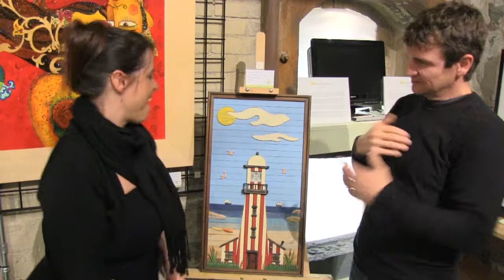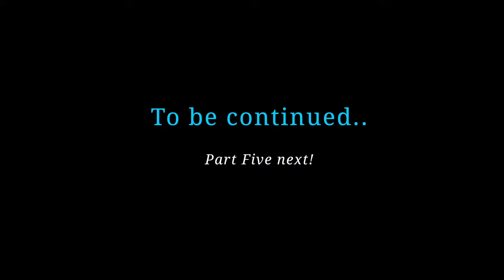TIDFAF - Deaf Arts Canada Exhibition (2 of 2) - May 11, 2013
Deaf Culture Center invited guests and fans from TIDFAF to see artwork by award winning Deaf Canadian artists.  What a great night!  There are two parts for this exhibition filled with interviews with the artists and one of the co-directors behind the exhibition at DCC!

Enjoy, and congratulations to all the Deaf Canadian artists for their amazing work!